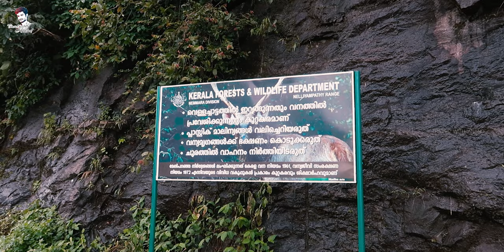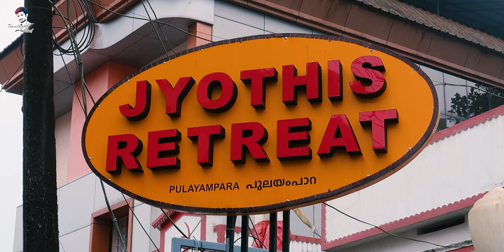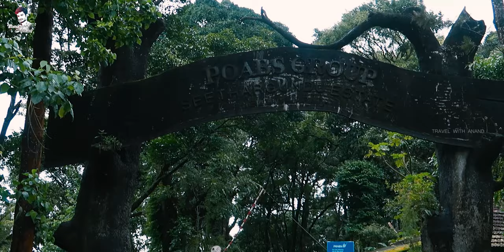Nelliyampathy 🌲 Land of Great Hornbill 🌞Seethargundu View Point 🔥Forest Jeep Safari 🚙 Pothundy Dam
Nelliyampathy is a hill station within the Nelliyampathy Forest Reserve, in the southwest Indian state of Kerala. The road to it, which goes through the dense forests of the Western Ghats, is known for its many hairpin turns. To the west is Kesavan Para, a vantage point with views of nearby tea plantations. Farther west is the 19th-century Pothundi Dam. Northeast is the Seetharkundu Viewpoint, with waterfalls nearby.

Content of this video
00:00 - Intro
00:28 - Pothundy Dam
01:53 - Drive to Nelliyampathy
02:15 - View point middle deck
03:01 - Manalaroo Estate view
03:53 - Lily Estate
04:50 - Drive via Coffee plantation
05:48 - Karappara Hanging Bridge
06:35 - Chandragiri Estate
07:05 - Pulayampara
07:15 - Forest Off road Jeep safari
07:51 - Meenampara View Point
09:16 - Karasuri View Point
10:49 - Jyothis Retreat hotel
11:07 - Seethargundu Estate
12:17 - Seethargundu View Point
14:30 - Kesavan Para View point